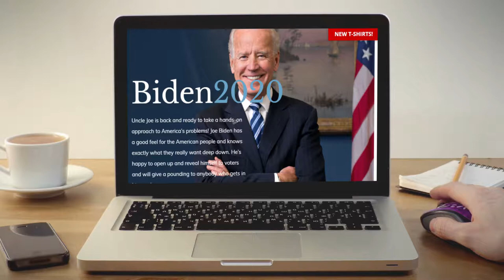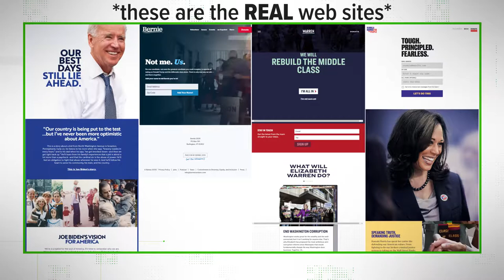Parody and Satire sites for the Democratic Presidential Candidates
Four of the Top Democratic Candidates For President have been getting some questions on social media about bizarre claims on their campaign sites.

But as we found out - the claims aren’t even from the candidates' pages.

At VERIFY, we're answering your questions about what's true and false on the internet.
Host: Jason Puckett @jasonpucketttv
Editor: David Tregde @davidtregde
Research: Nicholette LeMaitre & TJ Spry

Track Title: Full Fathom Five
Composers: David Ayers [PRS], Felix Tod [PRS]
Publishers: ZFC Music [SESAC]
Album: Lo-Fi Breaks
Catalog Number: MH021
Labels: Music House 2.0

Stinger:
Track Title: Heavyweight
Composers: Guy Maisonneuve [SOCAN], Rob Khurana [SOCAN]
Publishers: OneMusic Library, ZFC Music
Album: Techno Elements
Catalog Number: OMELE028
Labels: OneMusic